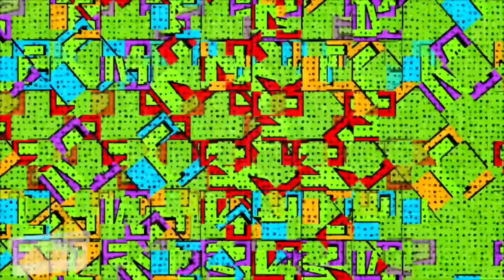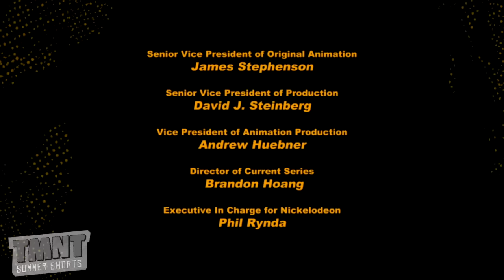TMNT: Team Up! “Big Daddy’s TV” by Gary Doodles & Tommy Sica | Teenage Mutant Ninja Turtles | Nick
Leo gets a surprise visit from his underground neighbor, Shredder shows off his condiment flinging TV, Mikey role-plays as his computer-lovin’ brother, Rat King opens up and gets dramatic, Bebop and Rocksteady sing us another forgettable show tune, and Casey creeps out the gang in April’s hot yellow convertible. TMNT: Team Up! is developed, written, directed, produced and animated by Gary Doodles and Tommy Sica. Catch more Teenage Mutant Ninja Turtles on Nick!